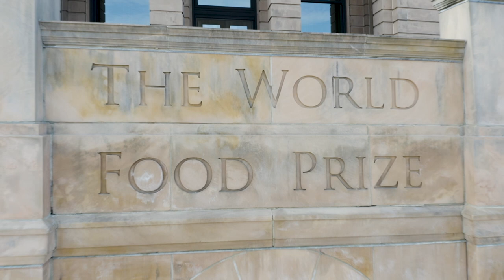2024 DialogueNEXT: My Journey with Dr. Norman Borlaug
Elsa Murano | World Food Prize Foundation Council of Advisors Member and Director, Norman E. Borlaug Institute for International Agriculture, Texas A&M University